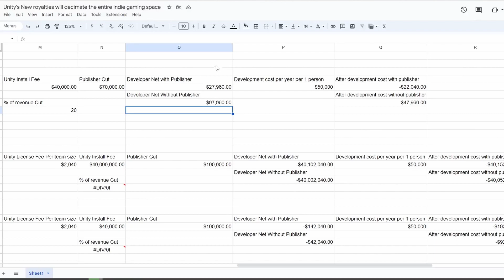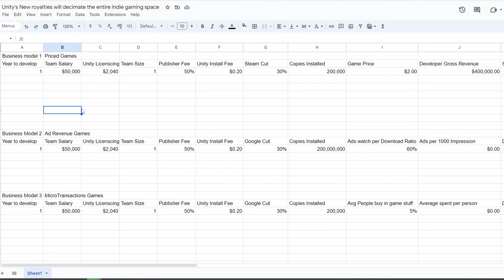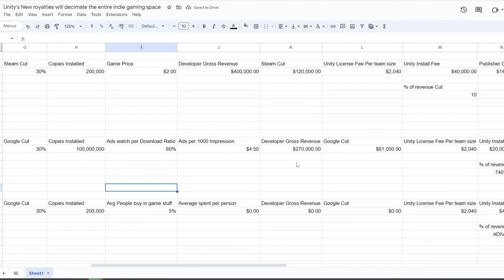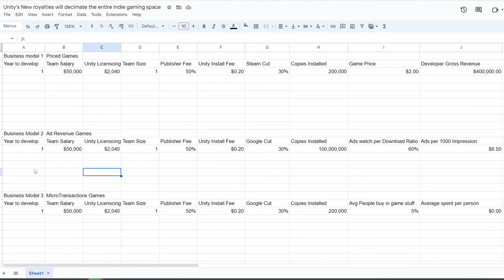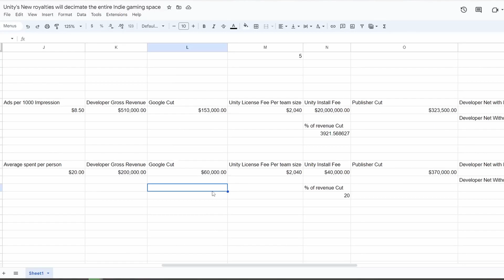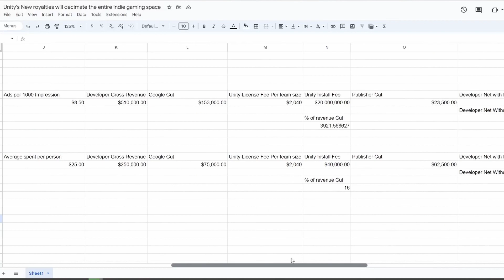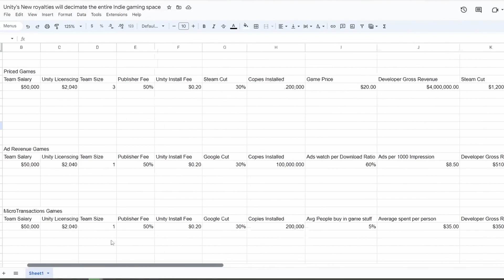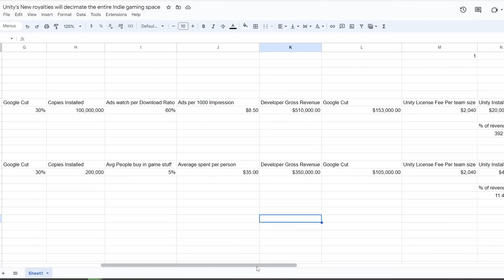I did the math on Unity new fees | It will decimate the indie gaming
Unity really screwed over a lot of indie developers with this new royalty fee. I did the math on this. Unity says 90% of indie devs won't be affected, but they will be affected a lot if these devs want to make games for a living. And more than 90% of these devs will be affected. I dodge a bullet and made my game in RPG Maker. I won't be using unity in the future of my game dev career.

Literally, Unity is the palpatine of games. He just executed order 66

Big take away,

1) Free games are no more when using Unity. Don't go viral when doing ads
2) Microtransactions, Unity will take a bigger piece of the revenue cut
3) Don't sell your games under 4-5 dollars. You won't be able to make your next game.

I've linked my google spread sheet so you guys can download it and do the math yourselves to see if Unity is still a good fit.

I didn't add the taxes here because it varies from country to country, but just add your taxes at the end of the document where you take your net income.